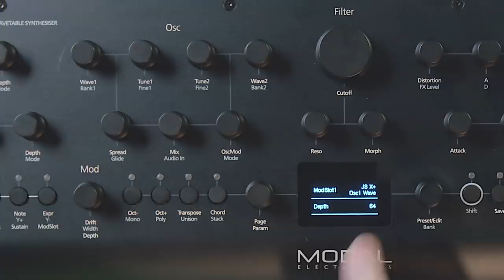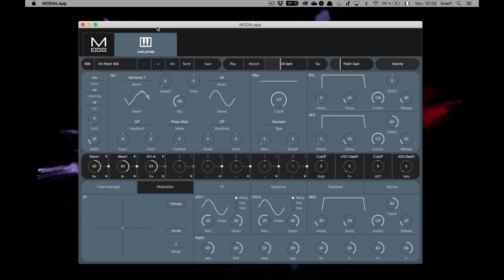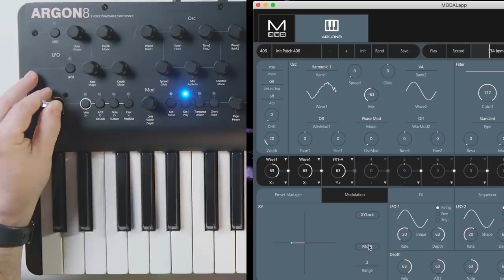NE FAITES PAS CELA CHEZ VOUS ! Le synthé MODAL ELECTRONICS ARGON 8 - Dans La Boite avec Knarf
Expédition à risque pour Knarf dans le monde du synthétiseur numérique avec le dernier né chez MODAL ELECTRONICS ARGON 8.

FICHE TECHNIQUE
- Synthétiseur à modélisation offrant une véritable polyphonie à 8 voix
- Clavier FATAR TP9/S 37 grandes touches avec vélocité et aftertouch
- Châssis robuste en acier et en aluminium
- 120 tables d'onde fabriquées avec soin, divisées en 24 banques de 5 jeux de formes d'onde morphables, couvrant les classiques analogiques virtuels jusqu'à l'EDM de pointe et de nombreux modèles repris du Modal 002 original, ainsi qu'une gamme complète de tableaux générés mathématiquement. Banque PWM supplémentaire et 4 banques de bruit/modulation accessibles sur l'oscillateur 2
- 28 processeurs de tables d'ondes statiques, y compris De-rez, Wave Folders, Wave Shapers, Phase Shapers et des rectifieurs qui peuvent être appliqués aux 120 tables d'ondes pour donner un nombre ahurissant de permutations et de nouvelles formes d'ondes
- 32 oscillateurs de table d'onde haute résolution, 4 par voix, avec 8 types de modificateurs d'oscillateur incluant : Phase Mod (FM), Ring Mod, Amp Mod, Hard Sync et Windowed Sync
- Ecran OLED de 1,54 pouce de large - qui fournit un retour d'information instantané et permanent à l'utilisateur en lecture/édition
- Potentiomètres rotatifs continus de série sur l'ensemble du synthé
- Joystick à 4 axes qui peut être assigné à un grand nombre de destinations de modulation et virtuellement "verrouillé" quand on le souhaite
- Trois générateurs d'enveloppes dédiés pour AMP, MOD et FILTER auxquels on peut accéder indépendamment ou simultanément, y compris les trois versions négatives (inversées)
- Filtre résonant bipolaire à deux pôles avec morphing
- Distorsion de forme d'onde
- Rappels rapides des patchs : 8 emplacements
- Trois moteurs d'effets stéréo indépendants et configurables par l'utilisateur d'une puissance incroyable pour créer des délais sophistiqués, des réverbérations luxuriantes, des Flanging, Phasing, et de riches Chorus
- Glide/Portamento avec les modes legato et staccato
- Matrice "Mod Matrix" extrêmement puissante avec huit slots assignables et quatre routes fixes supplémentaires, 11 sources de modulation et 52 destinations
- 500 mémoires de patch, toutes entièrement éditables et livrées avec 300 programmes d'usine et 200 patchs utilisateur. Téléchargement et téléversement de patchs par le biais de MODALapp gratuit
- Deux LFO avec synchronisation du tempo (un poly, un global). Le LFO polyphonique peut se synchroniser sur les divisions de fréquence
- Arpégiateur programmable sophistiqué intégré de 32 pas avec capacité de repos jusqu'à 2048 pas avant répétition
- Séquenceur temps réel 512 pas avec quantification d'entrée et quatre animations enregistrables/modifiables
- Plusieurs modes de clavier, Mono, Poly, Unison 2, unison 4, unison 8, Stack 2 et Stack 4
- Tous les effets, LFO's et arpegiateur séquencé peuvent être synchronisés en interne ou en externe.
- Sync IN/OUT
- Prises MIDI sur connecteurs DIN cinq broches
- Prises jack 6,35mm pour l'audio et le contrôle externe comme le sustain et l'expression
- Entrée jack stéréo 3,5 mm avec possibilité d'acheminer l'audio entrant à travers les effets
- Application dédiée gratuite qui fonctionne sur Mac, PC, iOS, Android et fonctionne sous VST3 et AU